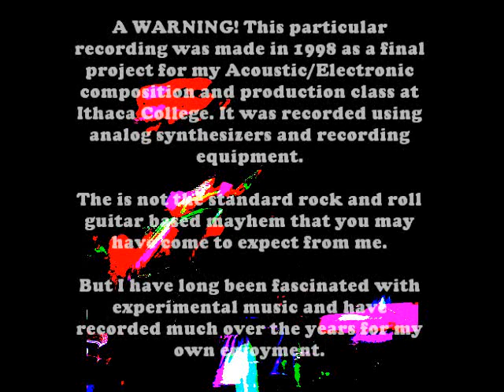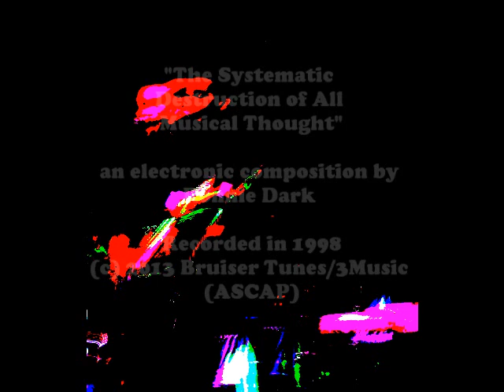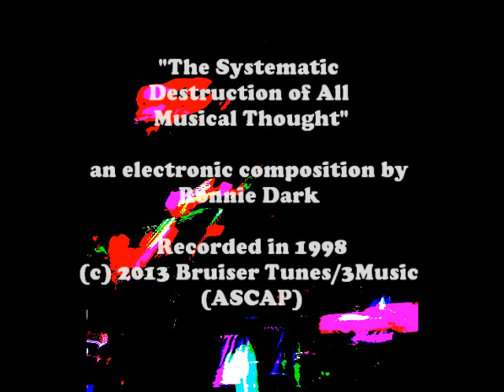Ronnie Dark-The Systematic Destruction of All Musical Thought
listen with headphone and an open mind please.